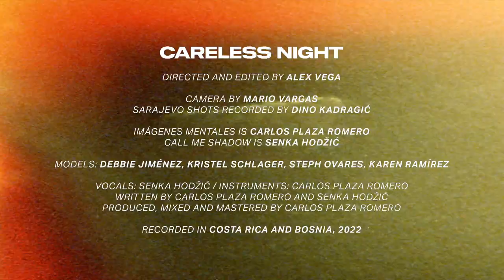Imágenes Mentales & Call Me Shadow - Careless Night [Official Video]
Official video for the song "Careless Night" by Imágenes Mentales & Call Me Shadow.
From the album Breathe In.Breathe Out, recorded in Costa Rica and Bosnia, 2022.

Directed and edited by Alex Vega

Camera by Mario Vargas
Sarajevo shots by Dino Kadragić

Imágenes Mentales is Carlos Plaza Romero
Call Me shadow is Senka Hodžić

Models: Debbie Jiménez, Kristel Schlager, Steph Ovares, Karen Ramírez

Vocals: Senka Hodžić / Instruments: Carlos Plaza Romero
All songs written by Carlos Plaza Romero and Senka Hodžić
Produced, mixed and mastered by Carlos Plaza Romero